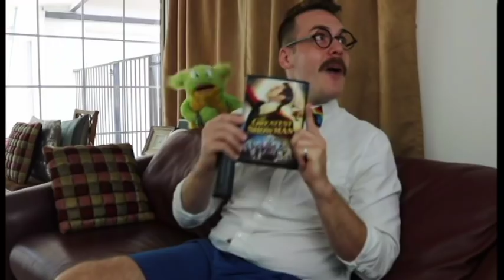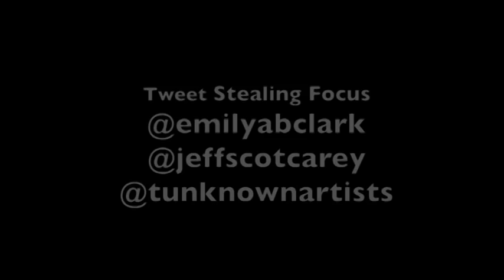The Greatest Showman is Not Great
Episode Eight

Emily, Tripp, and Gerald are roommates and they LOVE film, stage, and television musicals!

The Greatest Showman is owned by 20th Century Fox
Music & Lyrics by Benj Pasek and Justin Paul